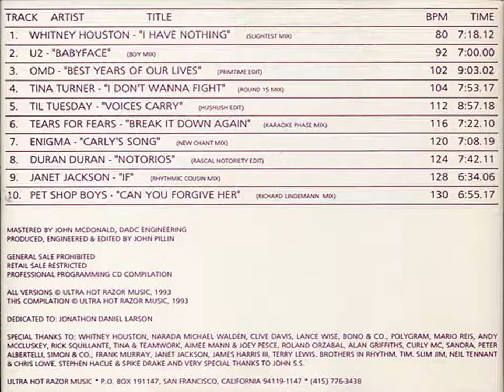Janet Jackson If Ultra Hot Razor